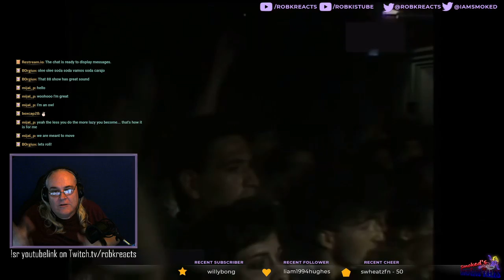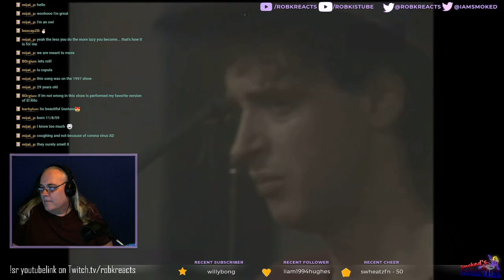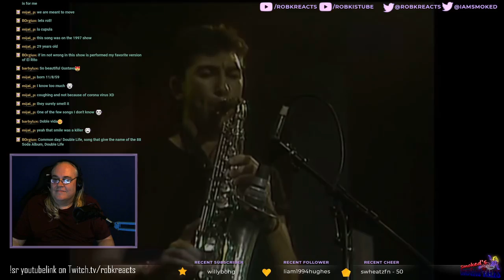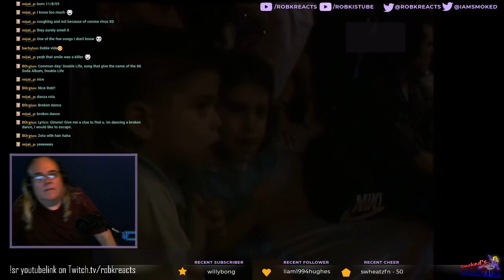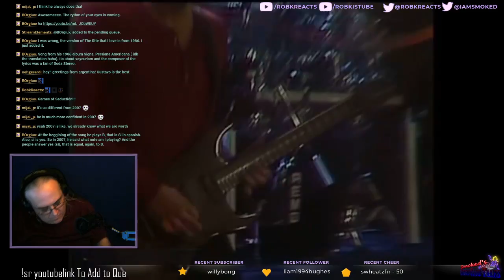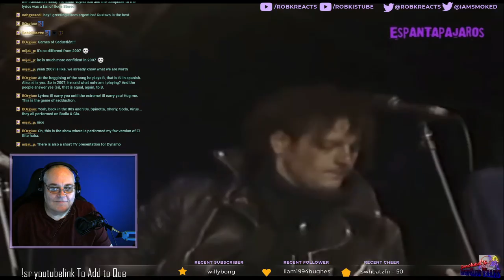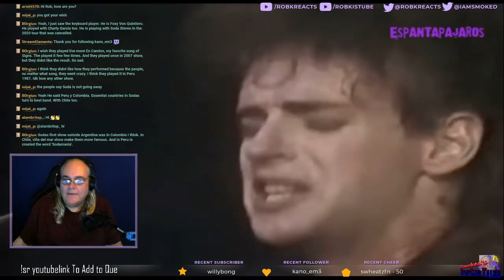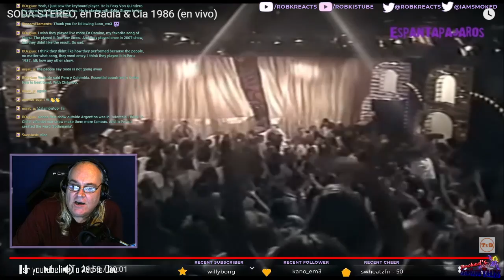Soda Stereo Live Stream Replay BADIA & CIA - 1988 and 1986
I React to Soda Stereo Live Stream Replay BADIA & CIA - 1988 and 1986

Javier, Rich, Jordan, James, Dorian, Eric H, Tim, Barahir